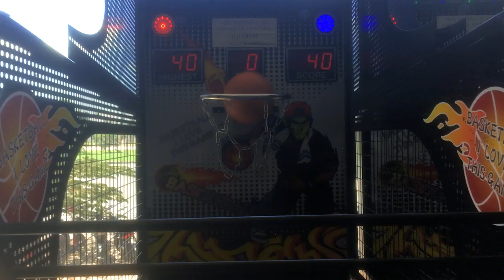HT-TrịnhGia|| TRẢI NGHIỆM QUÁN GAME VIP NHẤT - ĐẮT NHẤT THÀNH PHỐ - JJOOYOR MAK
Hôm nay mình sẽ đưa các bạn tham quan trải nghiệm quán game đắt nhất cũng là vip nhất thành phố Tuy Hoà ae nhé
Quên Mất tên Quán rôi AE ạ